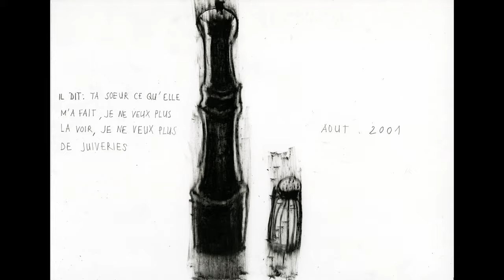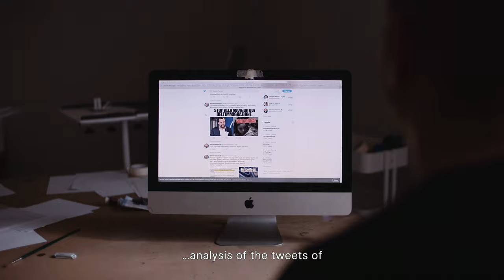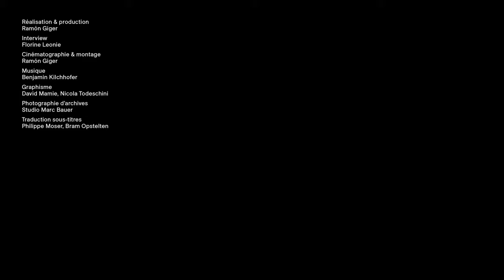MARC BAUER Prix Meret Oppenheim 2020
Official portrait of the artist Marc Bauer, laureate of the Swiss Grand Award for Art / Prix Meret Oppenheim 2020.

Direction: Ramòn Giger
Interview: Florine Leoni